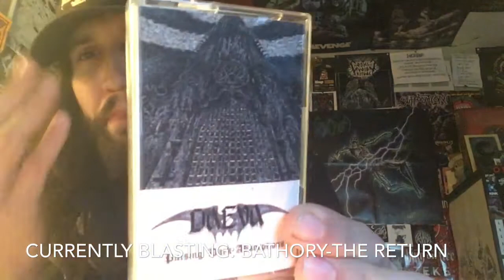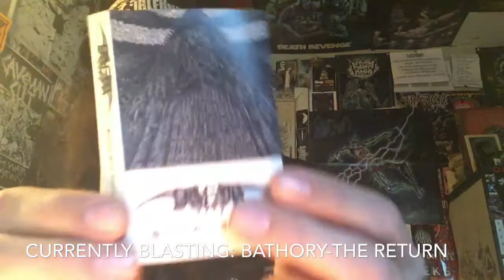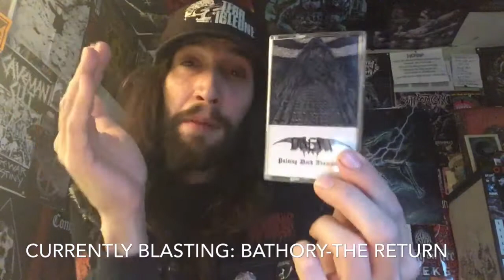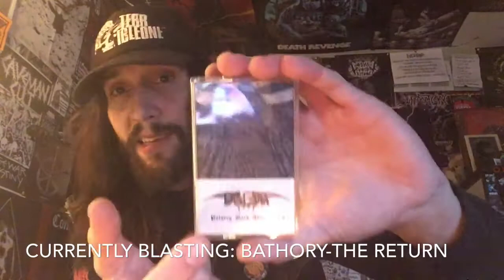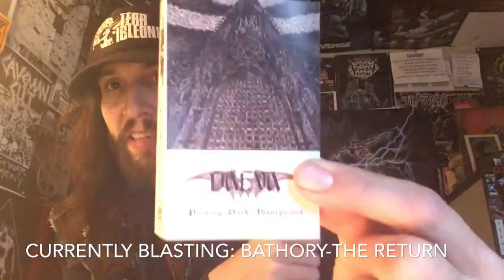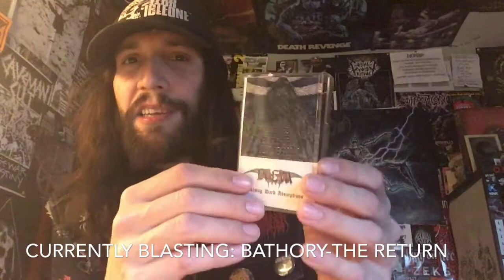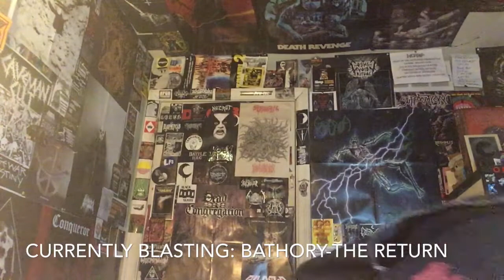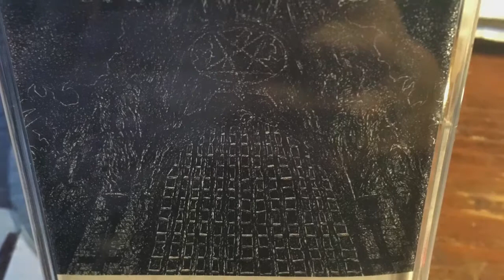Vital Vinyl Vlog- Daeva - Pulsing Dark Absorptions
Hell Yes!
This is a killer Mini LP ,”Daeva - Pulsing Dark Absorptions” on 20 Buck Spin/Headsplit Records. Black Thrash at its highest caliber! Imagine Venom esc vokills with a vicious non tongue in cheek total fire in the riff department, thanks to Steve Jansen from,”Crypt Sermon, Trenchrot, & Unrest” on guitar and bass. Steve makes this album so good with his amazing ability to play some of the coolest riffs ever in whatever project he decides to record something awesome with.
This time we get four original tracks and the hands down (WANNA FIGHT ABOUT IT!) best cover of a Mayhem song ever with,”Deathcrush” getting shredded! If you dig Venom, Midnight, and killer Black Thrash taken seriously with an onslaught of amazing riffs and drumming.. I love this EP/Mini LP so fucking much!
The riffs while sinister are also mad catchy in the best way possible!